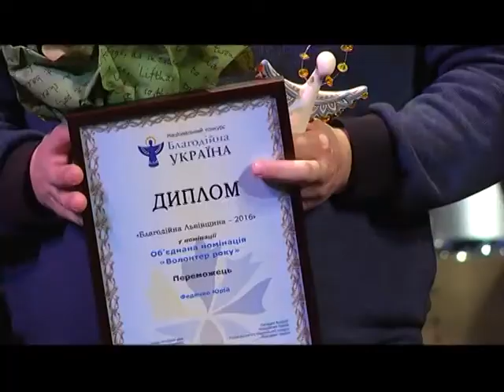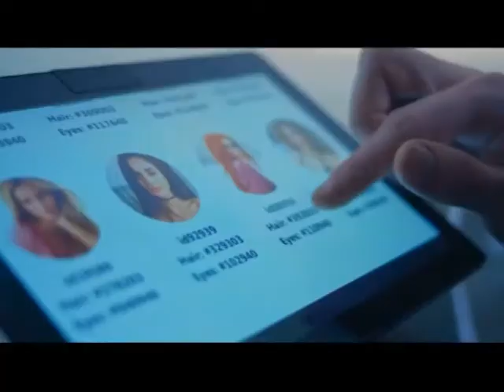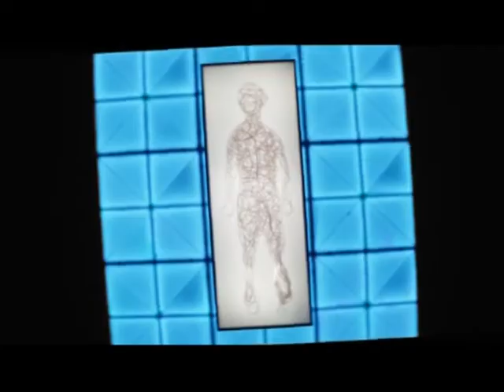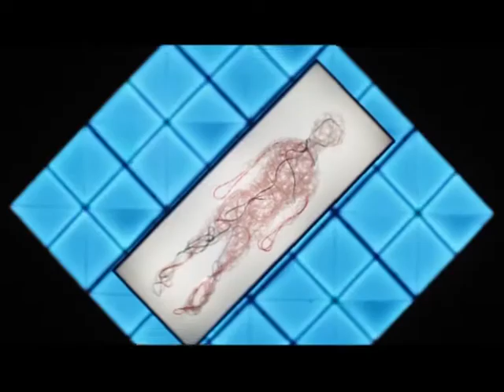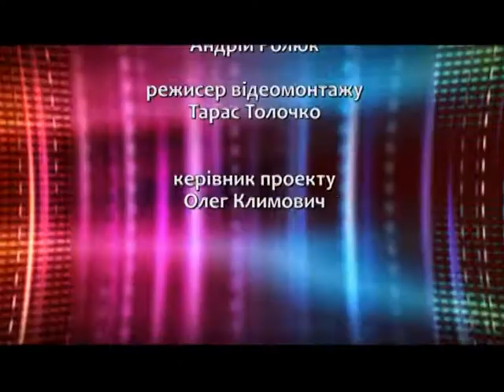М-Хвиля " Благодійний концерт в підтримку В.Кучинського"